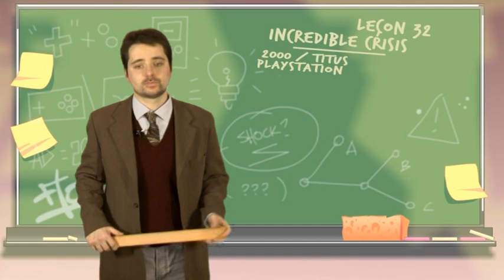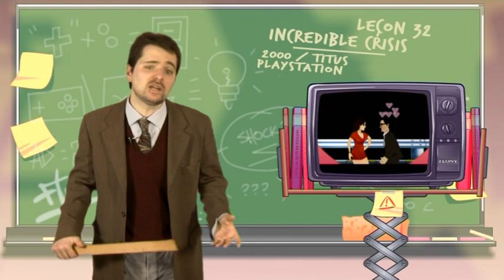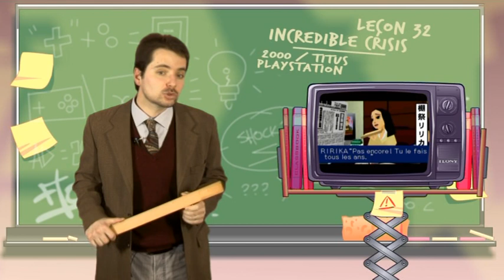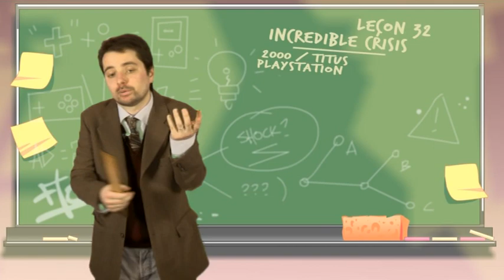#32 "Incredible Crisis" Les Oubliés de la Playhistoire (PlayStation)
Épisode #32 de "Les Oubliés de la Playhistoire".
Consacré à Incredible Crisis (PlayStation)
Cet épisode fait partie de la Saison 1 de la série "Les Oubliés de la Playhistoire" diffusée sur Nolife en 2014.

Animé et écrit par Florent Gorges
Montage et réalisation : Alex Pilot, Jonathan Aranega, Laurine Bollon.
Habillage : Aurélien Regard
Mixage : Mathilde Wasilewsky/Axel